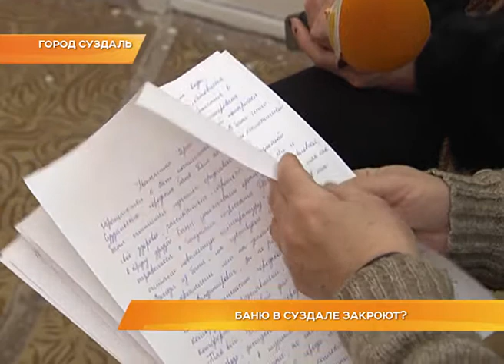Баню в Суздале закроют?